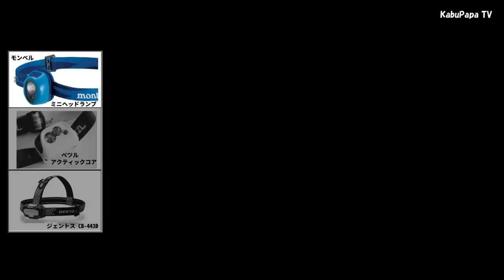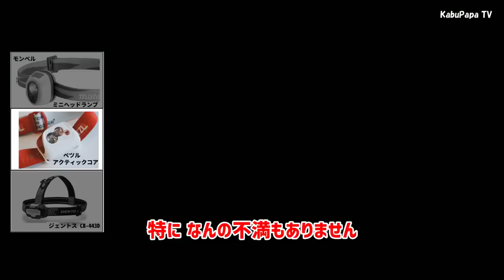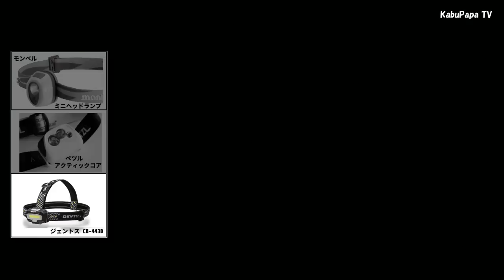GENTOS最強！遭難対策【ヘッドランプ比べてみた】3種類の登山ライトの照射範囲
2019年11月8日
照射範囲が広いジェントスCB-443Dのご紹介

⚫︎仕様
使用光源：高輝度2色（白・赤）COB LED×1個
明るさ　【白色】400ルーメン　100ルーメン　20ルーメン【赤色】30ルーメン　10ルーメン
使用電池：単4形アルカリ×3本エネループ使用可
点灯時間）：【白色】3時間（Highモード）/ 12時間（Midモード）/ 52時間（Ecoモード）、【赤色】10時間（Highモード）/ 18時間（Ecoモード）/ 30時間（点滅）
照射特性：照射角固定　ワイドビーム
照射距離（約）：28m（最大時）
保護等級：耐塵・防滴仕様（IP64準拠）
落下耐久：2m落下耐久
本体サイズ（約）：W62.2×H44.5×D36.5mm
本体質量（約）：111g（電池含む）
付属品：ヘッドバンド、テスト用電池

●kabuPapaマイルド(サブチャンネル)